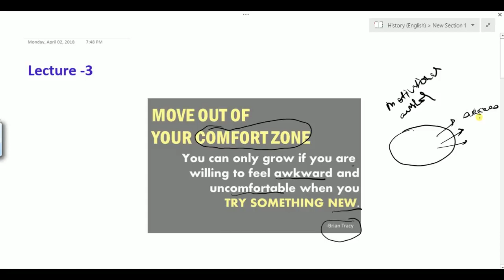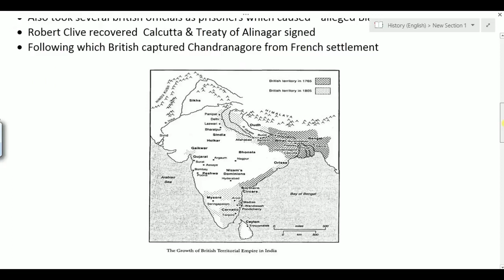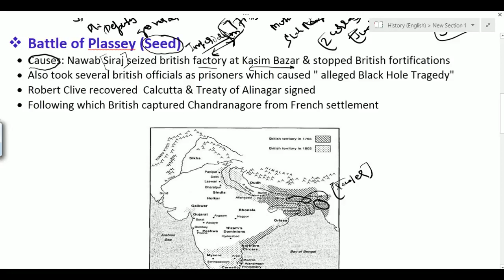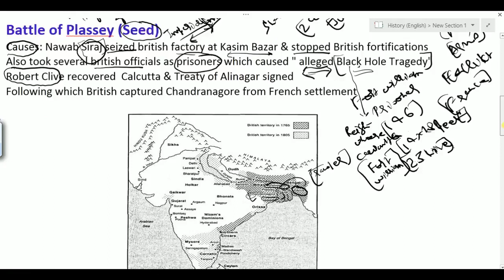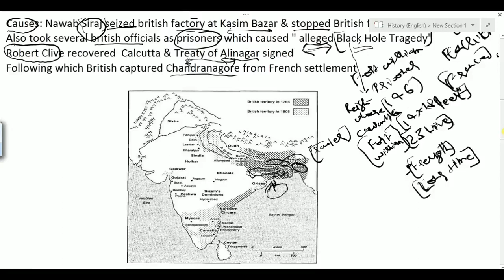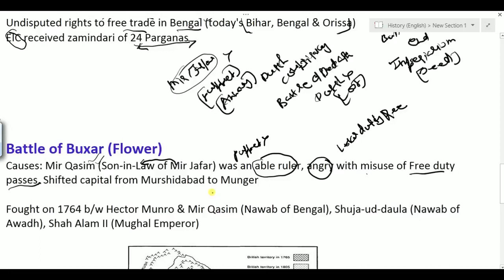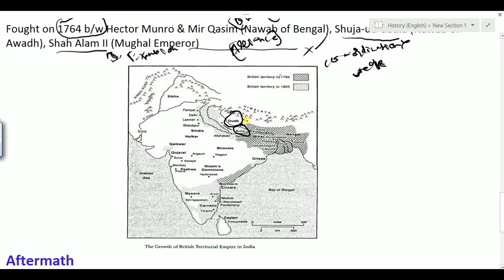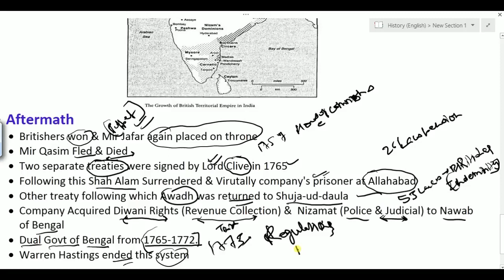History Lec -2 Battle of Plassey & Battle of Buxar